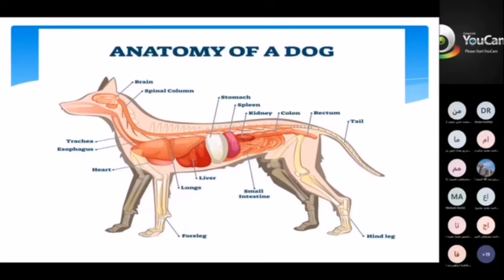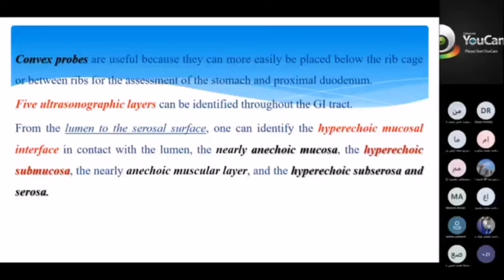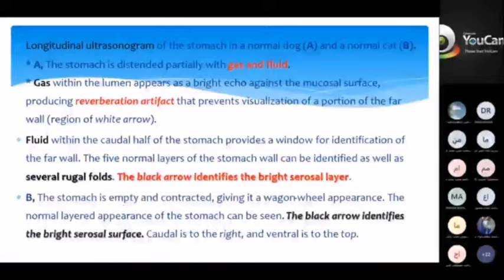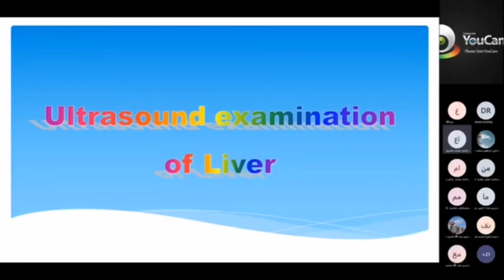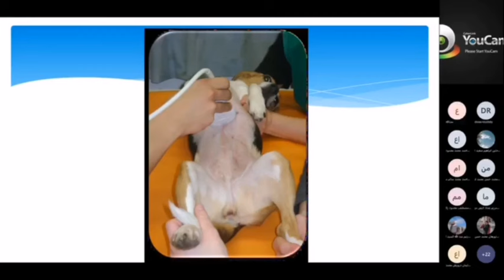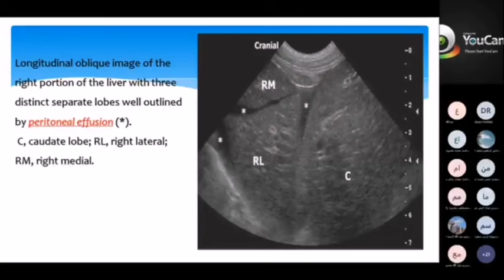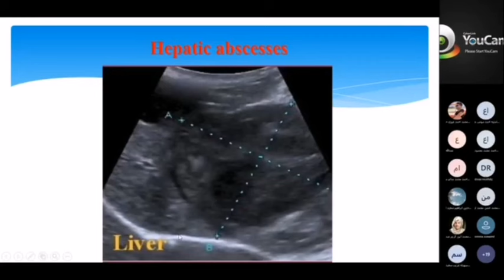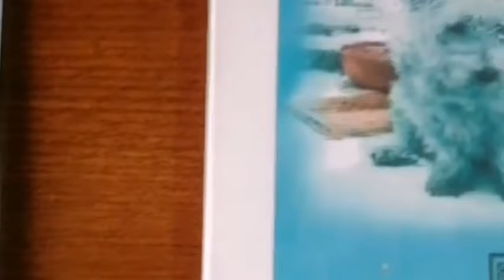Ultrasonography examination in pets 1